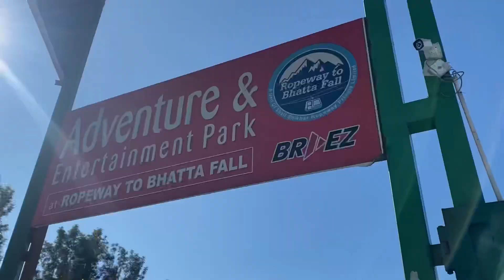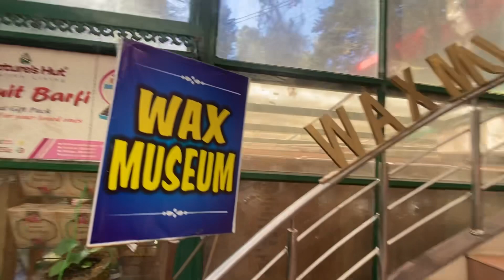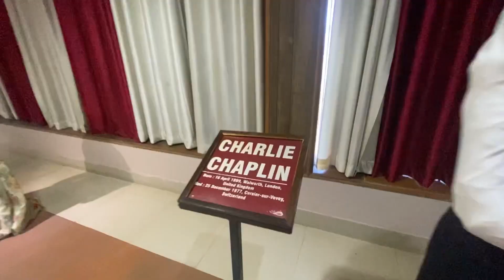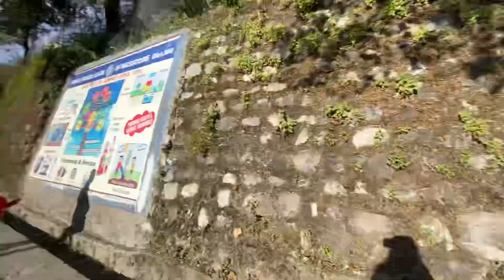पहाड़ो की रानी मसूरी । बट्टाफॉल।कम्पनी बाग।दलाई हिल।मसूरी बाज़ार।sunday outing (@poojatoliavlogs4465 )